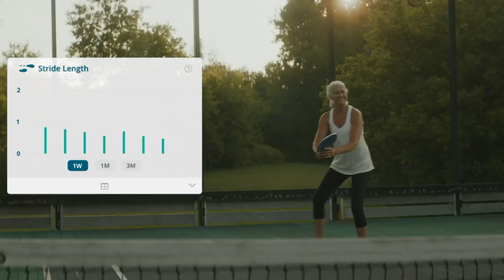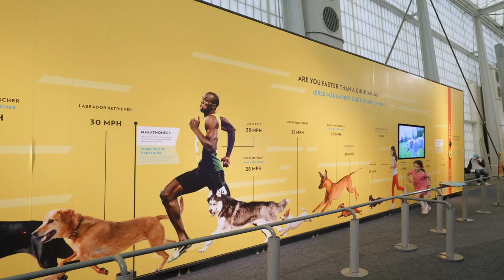2023 Trailblazer in Science Award: Ivan Tornos, Chief Executive Officer, Zimmer Biomet